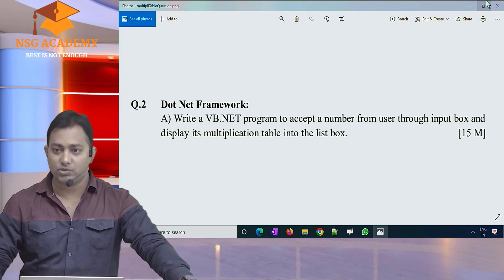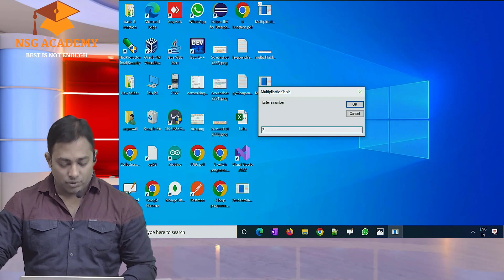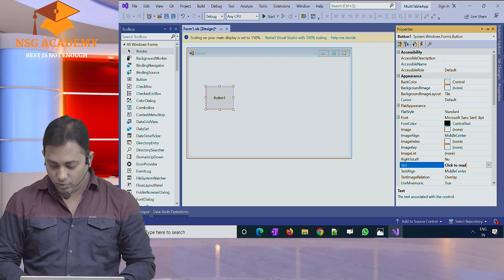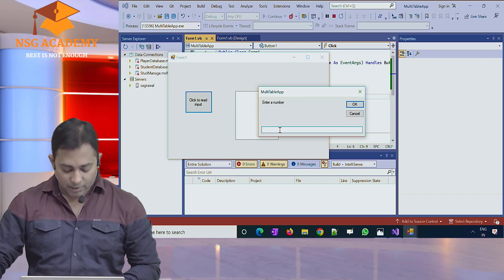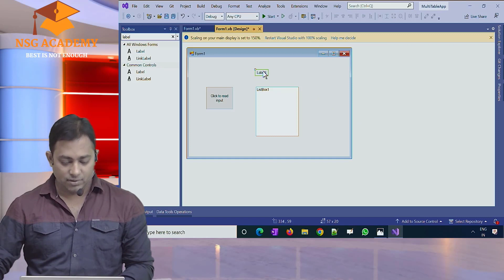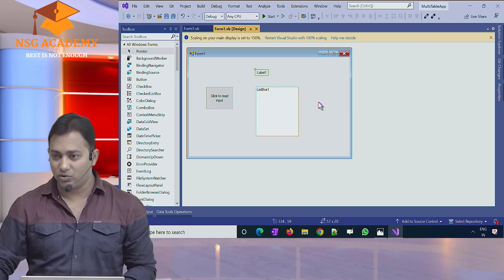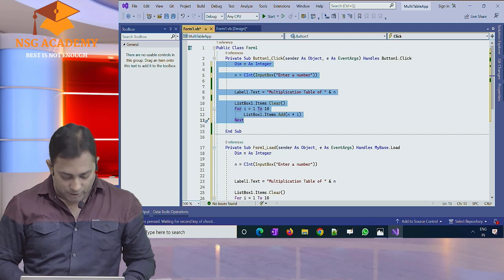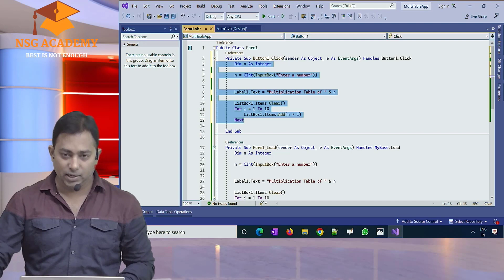Slip 18 Q1A (LIVE Lecture)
Program : Write a VB.net program to accept a number from user through input box and display its multiplication table into the list box.